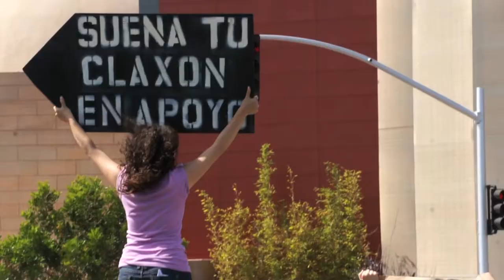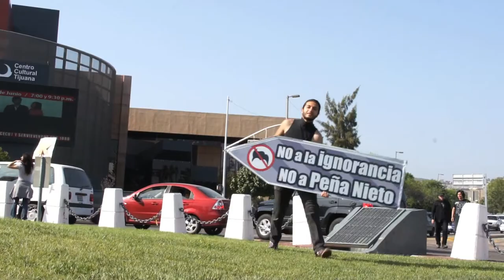19 May Tijuana, 500+ Tijuanese turn out for Anti-EPN Rally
As part of May 19 nation-wide day of protest in Mexico, about 500 protestors gathered in Tijuana at Glorieta Independencia on Paseo de Los Heroes.

The protests were in opposition to the probable next president of Mexico Enrique Peña Nieto (EPN), the corruption that surrounds the political parties PRI and PVEM (both parties nominated EPN as their candidate), and the corporate televised media for suppressing voter information.

Those in attendance showed no signs of support for any current candidate. Only support for a legitimate democracy with well-informed voters and an independent media without bias.